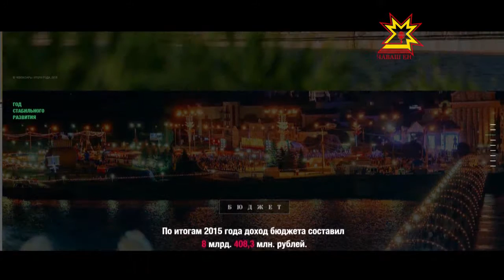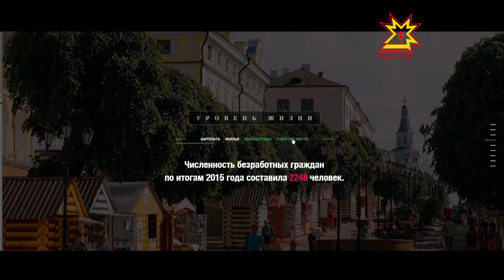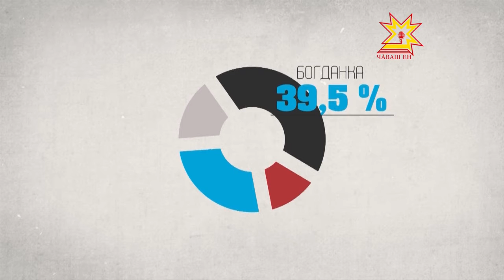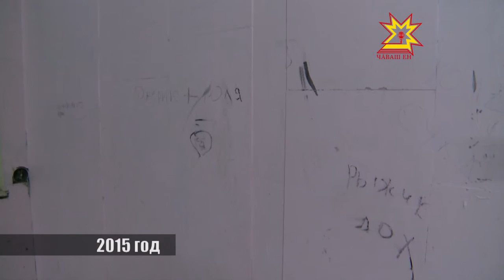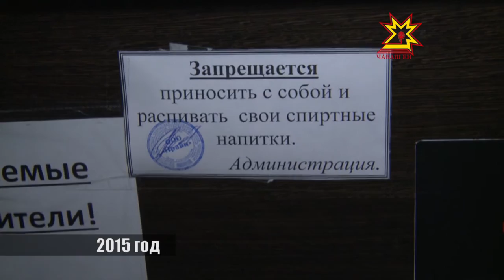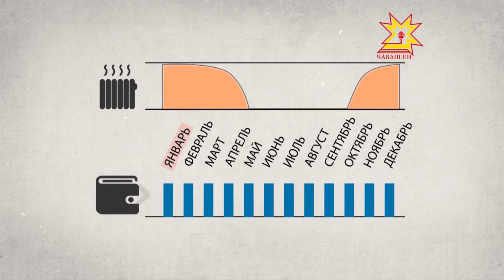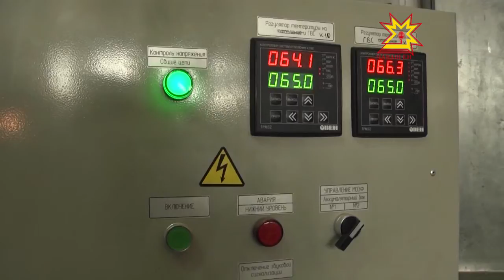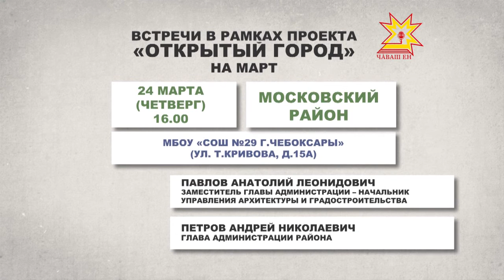Комфортный город. Выпуск 29.02.2016